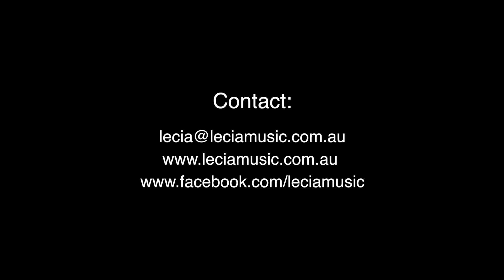Lecia's rhythm guitar audition for Orianthi 'Be My Band' ", Whats It Gonna Be"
Lecia plays rhythm guitar and sings some backing vocals as an audition for Orianthi 'Be My Band' competition.  Just imagine there is a rockin drummer, bass player and of course, Orianthi playing too :)
"Whats It Gonna Be" by Orianthi